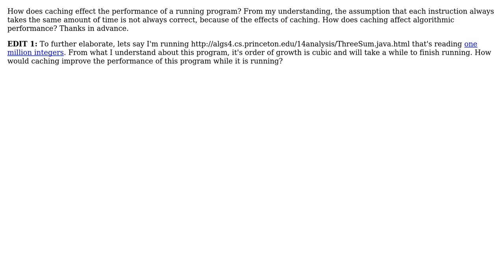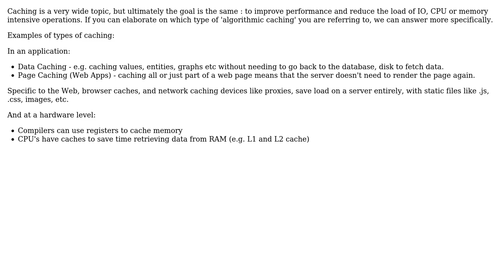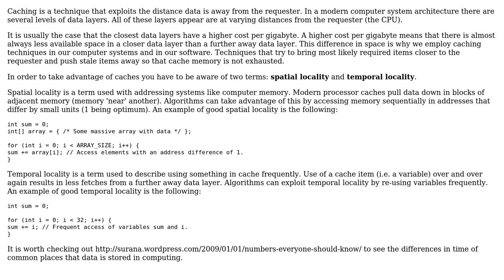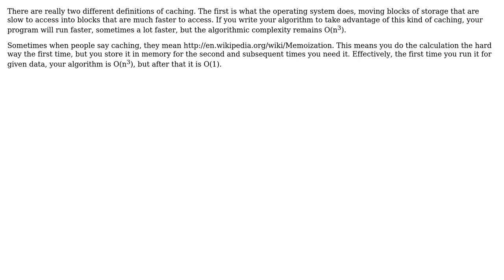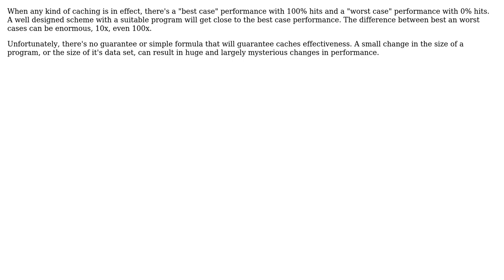Caching's Effect on Program Performance (7 Solutions!!)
Caching's Effect on Program Performance

With thanks & praise to God, and with thanks to the many people who have made this project possible! | Content (except music & images) licensed under CC BY-SA | Music | Images & others | With thanks to user Yuriy Zubarev user StuartLC user Simon Campbell user Karl Bielefeldt user Joachim Sauer user GordonM user ddyer user Anthony and the Stack Exchange Network Trademarks are property of their respective owners. You are responsible for your own actions.